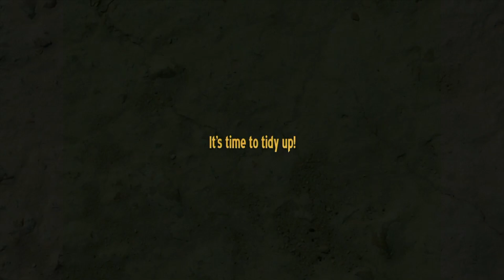after the storm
Ants tidying up fallen greenery after a summer storm.